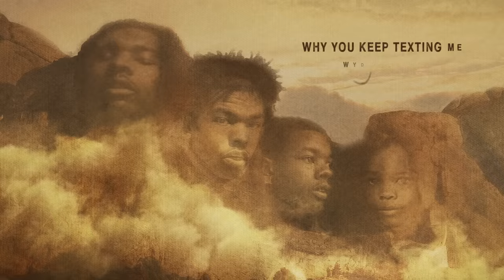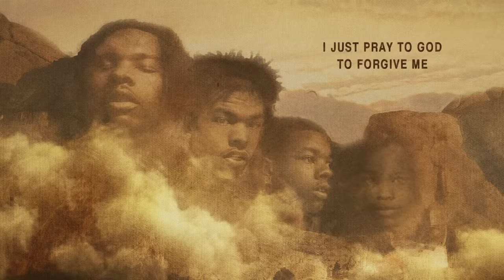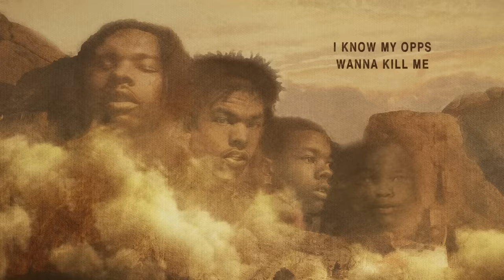Lil Baby - Not Finished (Lyric Video)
Music video by Lil Baby performing Not Finished (Lyric Video).